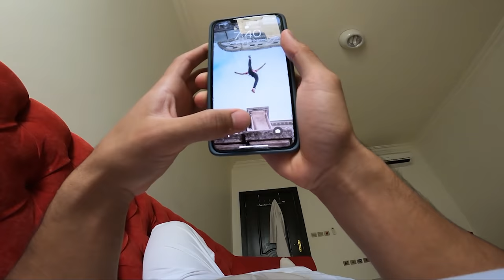متأخر على المدرسة 😰📚 | Late For School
حسابي في السناب شات : a.shalhoub